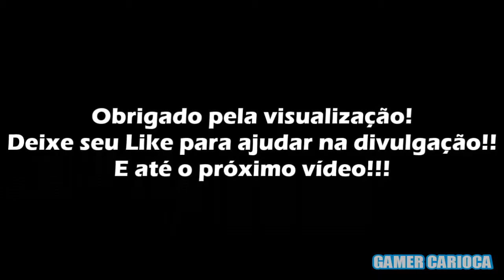Injustice Gods Among Us - Gameplay #05 / "Caique é o vencedor dessa CAR4LHA."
E também comente deixando sua opinião sobre o vídeo.

Playlist de Injustice Gods Among Us do canal.